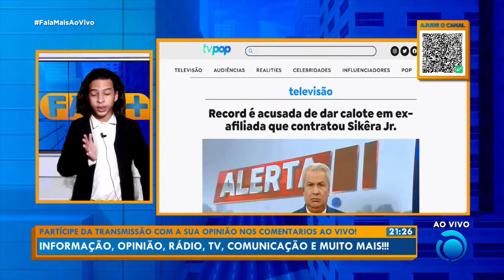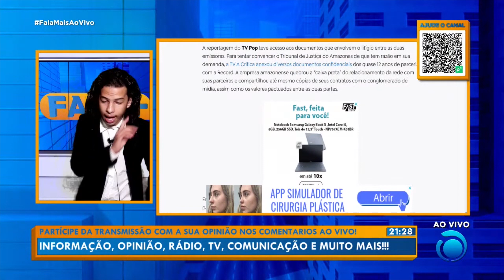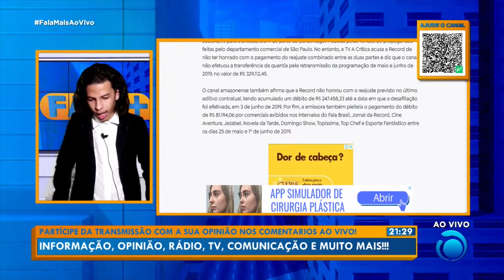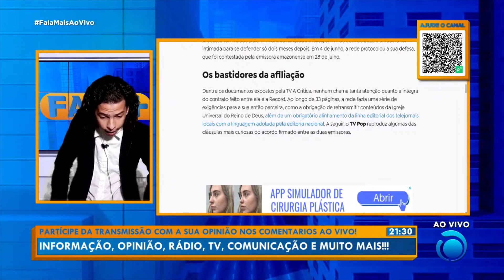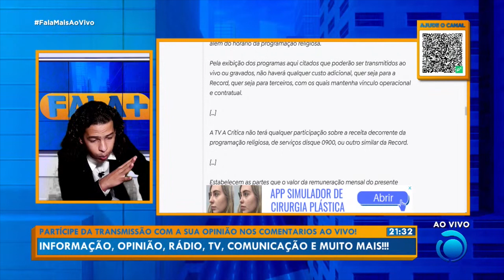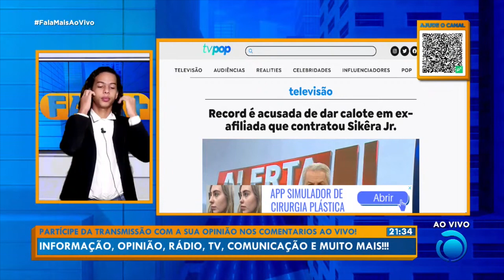Record TV é acusada de dar calote na TV A Crítica